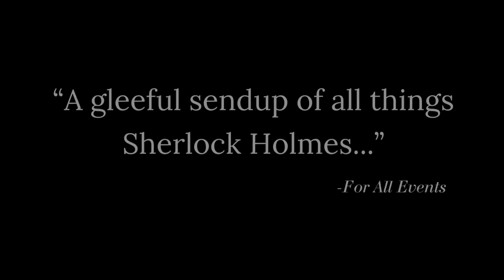Ken Ludwig's Moriarty Trailer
Michigan Premiere of Ken Ludwig's Moriarty, A New Sherlock Holmes Adventure at Meadow Brook Theatre!